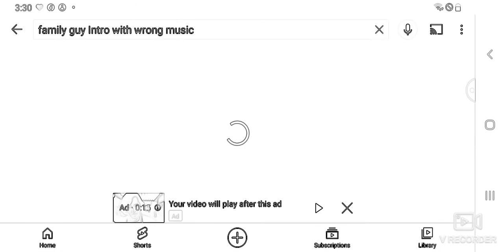Disney Juice Entertainment Twice Now (1998)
Asia FM